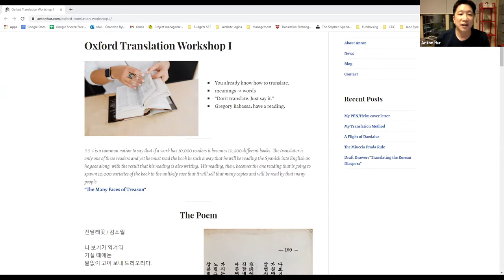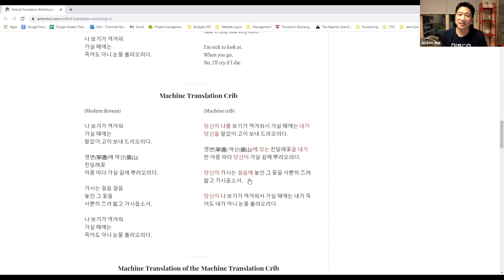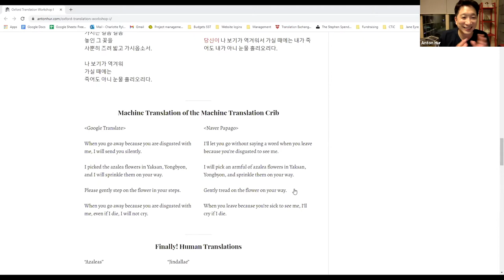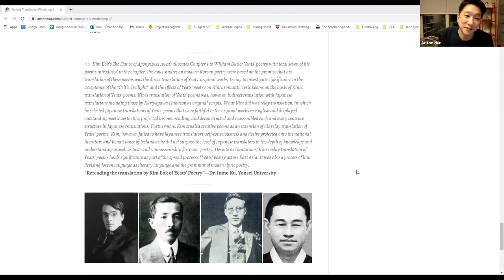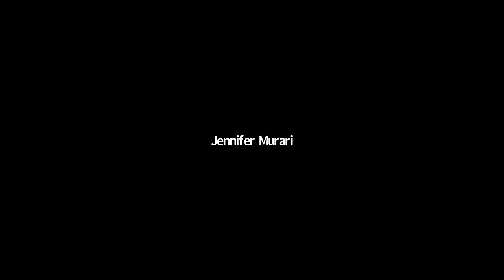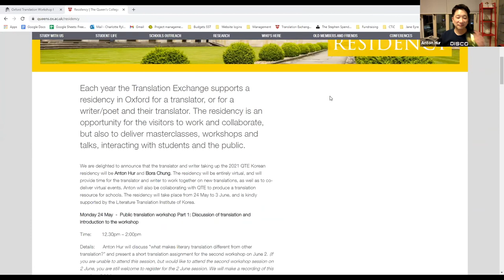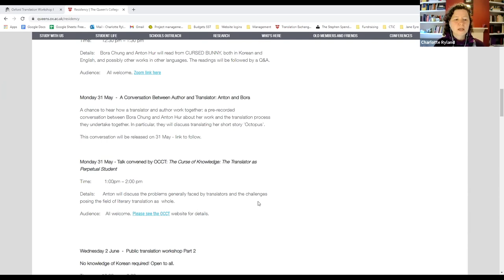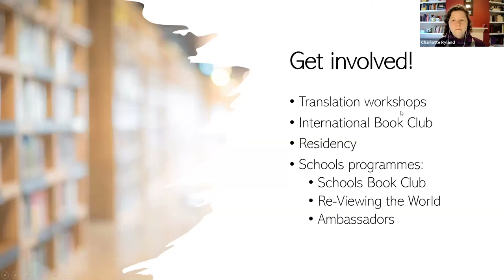Translation Exchange: A workshop with literary translator Anton Hur, Part 1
The opening of the Queen’s College Translation Exchange residency 2021: a workshop with literary translator Anton Hur.
In this first session of a two-part workshop, Anton introduces participants to a poem sometimes referred to as ‘untranslatable’, and the group begins to work on a new English version.
The residency is generously supported by the Literature Translation Institute of Korea.